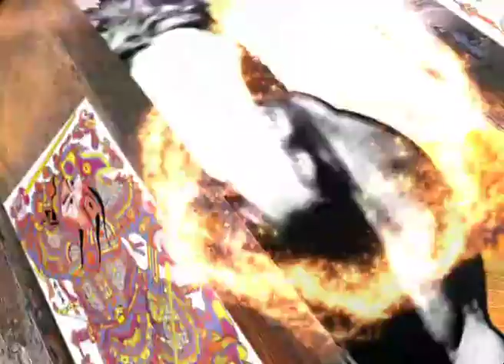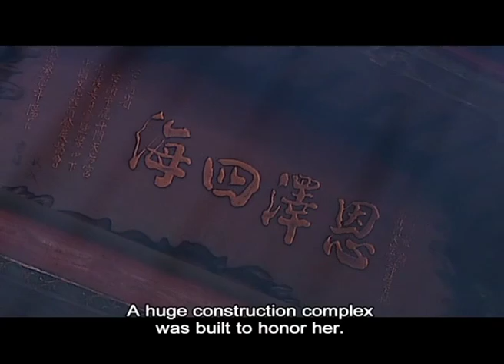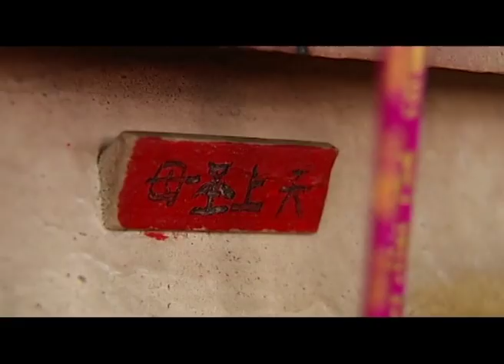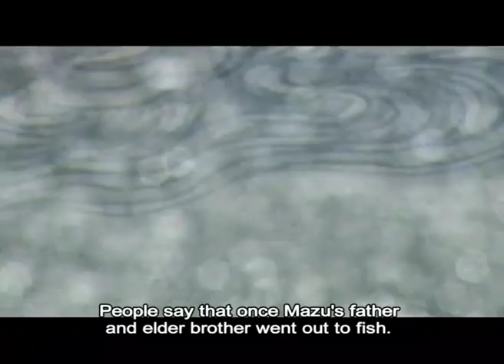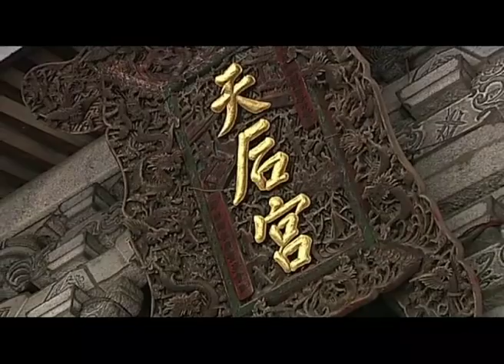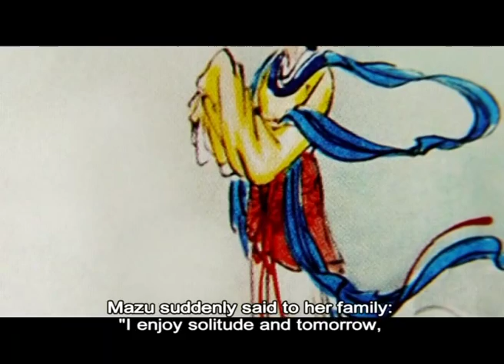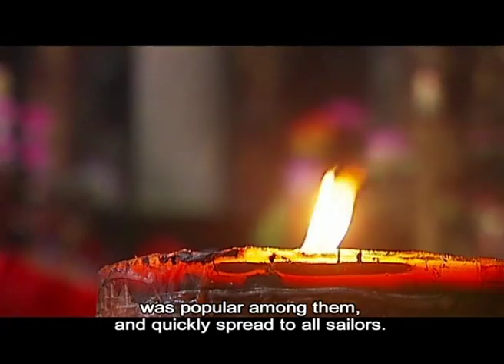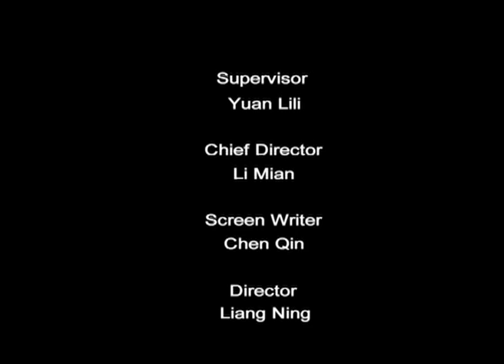Legends of Ancient China Episode 11: The goddess of the sea 妈祖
Many Chinese worship Mazu as the goddess of the sea. This episode introduces her to you.